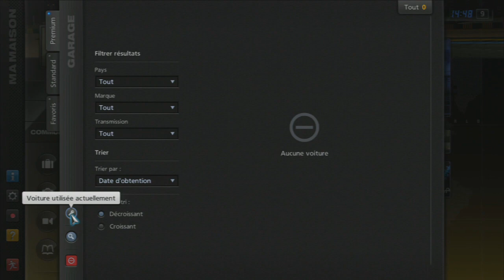Gran Turismo 5 - Nissan SILVIA Q's (S13) '91 (HYBRID) PS3 Gameplay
Gran Turismo 5 Nissan SILVIA Q's (S13) '91 PS3 Gameplay

HYBRID:
Engine: Chevrolet Camaro Z28 302 '69
Brakes: Stock
Chassis: Stock
Suspension: Toyota DENSO SARD SUPRA GT (JGTC) '00
Transmission: Stock
Drivetrain: Stock